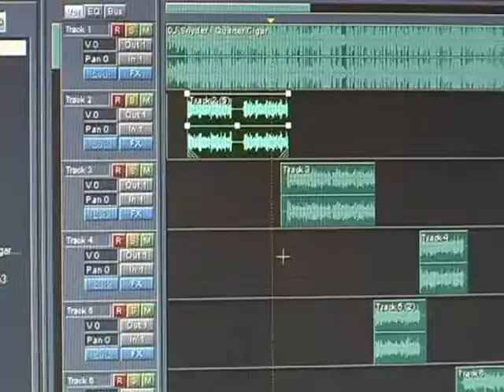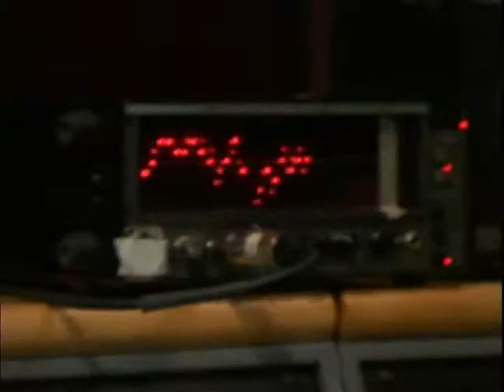Nerdcore For Life Trailer (censored)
Trailer for the documentary, Nerdcore For Life.  CENSORED VERSION.

About the film:  Nerdcore For Life chronicles the tumultuous world of Nerdcore Hip-Hop. Dir: Dan Lamoureux

UPDATE: Nerdcore For Life finally made its world premiere in April 2008 and now can be seen playing in film festivals across the US.

To receive updates about the documentary and to find out when the film is released on DVD, join our mailing list: